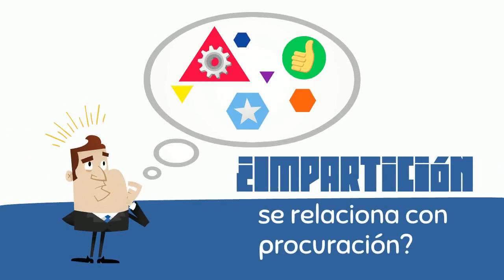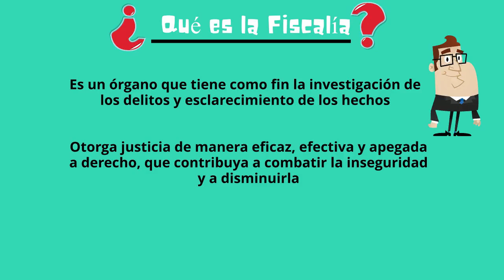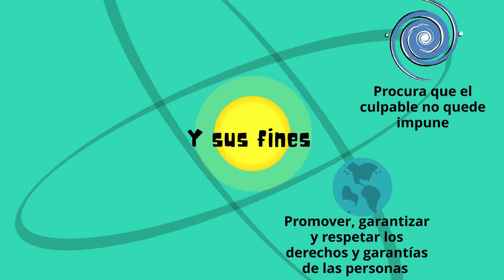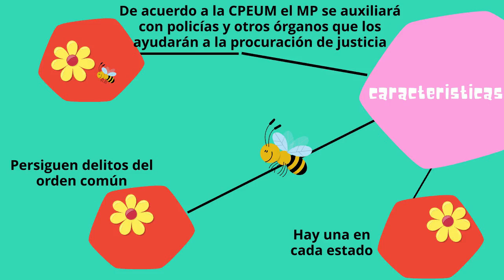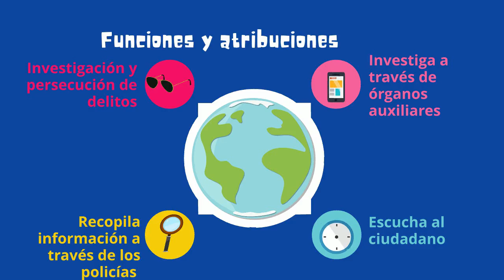instituciones encargadas de impartir justicia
Hola comunidad, que gusto volver a saber de ti, te traemos esta cápsula informativa sobre las instituciones que se encargan de impartir justicia